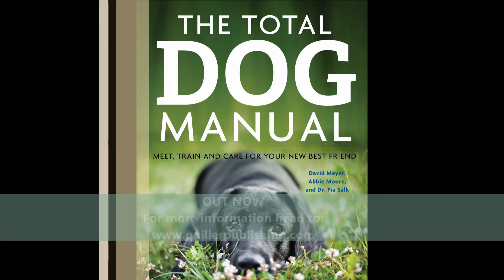The Total Dog Manual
This definitive guide has everything a dog owner needs to know about our canine companions, from training and grooming tips to understanding how your dog sees the world. It outlines intelligent safe steps to follow when looking to choose and introduce a new dog into the family home.

The information falls into four main chapters, with each subject being broken down into an easy to understand format full of advice, tips and information.

Basics: Covers finding your new best friend, creating a welcoming environment and how to develop a bond.
Behaviour: Why do dogs jump so much? Why is my dog constantly chasing its tail? Find these answers and so much more to understand how to communicate more effectively with your pet.
Training: Tired of your dog slobbering on your face? Trying to minimise mouthing? Want to teach an old dog new tricks? Look no further for the instructions and top tips on curbing bad habits, and how to deal with the challenges and rewards of introducing a puppy or adult dog to a new home and family.
Care: Is his fur a tangled mess? What kind of collar should you get? What do you do during a thunderstorm? Learn everything you need to know to keep your dog safe and happy.

For new and experience dog owners alike, all the information you need to understand your new puppy or old friend is now right at your fingertips, and with over 700 photographs and illustrations throughout this really is the perfect one-stop family essential on how-to nurture one of life’s most precious bonds.

THE AUTHORS
David Meyer is the President and Co-Founder of Adopt-a-Pet.com. In 2000 Meyer and like-minded friends conceived 1-800-Save-A-Pet.com. In the aftermath of Hurricane Katrina, Meyer volunteered to co-lead the pet rescue efforts in New Orleans where over 17,000 stranded pets were saved. This in turn lead the organisation to be renamed Adopt-a-Pet.com in 2008.
Abbie Moore and Dr Pia Salk are also part of the Adopt-a-Pet.com organisation, a non-profit pet adoption website.